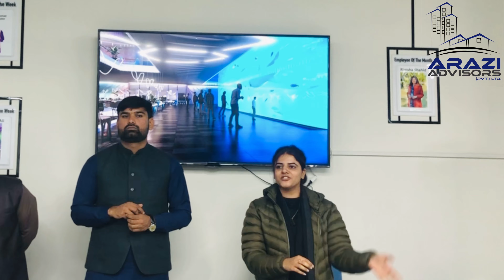Employee of the Month | Dec 2022 | Miss Rimshah Shahid | Acknowledgement